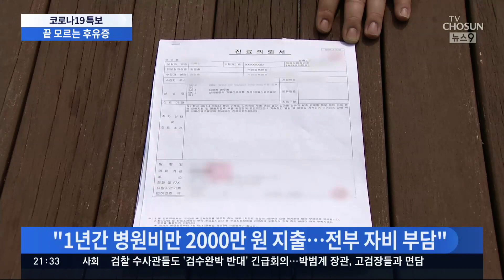코로나 후유증의 늪…"걷는 것도 힘들어 직장 휴직, 검사비만 2000만원"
일상회복이 진행되고 있지만, 코로나 이전의 일상회복이 어려운 이들이 있습니다. 확진 후 심각한 후유증을 앓는 이른바 '롱코비드 족' 입니다.